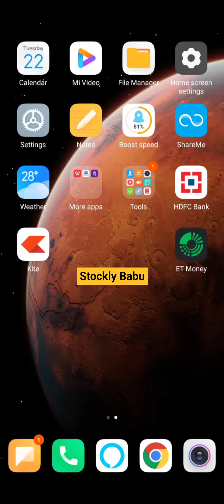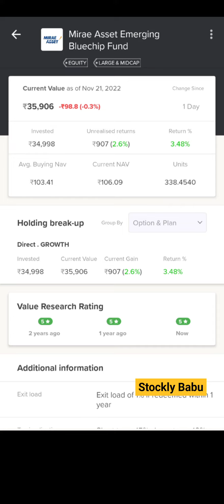22 November 2022 | ETMoney SIP Investment strategy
22 November 2022 | ETMoney SIP Investment strategy

etmoney portfolio
et money portfolio review
etmoney genius portfolio

sip investment strategy
sip investment guide for beginners
sip investment guide
mutual fund sip investment strategy

mutual funds in telugu
mutual funds malayalam
mutual funds for beginners in tamil
mutual funds in kannada
mutual funds for beginners malayalam
mutual funds in tamil

etmoney genius review
etmoney app
etmoney review
etmoney hindi
et money genius
etmoney vs groww
etmoney tamil
etmoney nps
etmoney live
etmoney quant

tax saving sip
tax saver sip 2022
tax saver sip
best tax saver sip 2022
hdfc tax saver sip returns

best mutual funds during market correction
best large cap funds
best flexicap mutual fund
where to invest
best low risk mutual fund